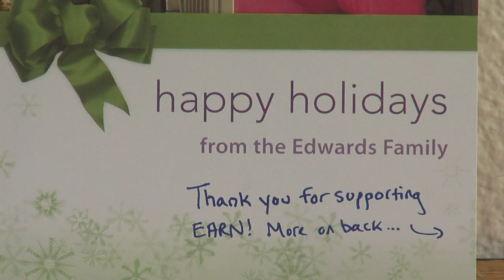Bay Area Vista Interviews: EARN and West Bay Conference Center